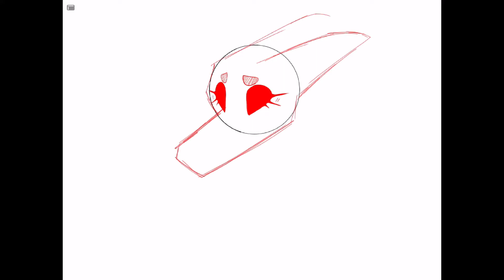Spoopy Month PFP! // Speedpaint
It’s finally spoopy season! Yes, I count September 26 to October 31 Halloween. I haven’t really done a description in a while, sorry!
 So for this speed paint I wanted to kinda edit Echo’s Design to make her more spoopy, I was inspired by Blujae’s Dollhouse Without M.A.P for the doll-ish puppet vibe! (Blue is an amazing artist so check ‘em out!) I loved the idea so here it is! I don’t you have much else to say other then I’ll be drawing Spix and Geode as Halloween-ish peeps soon! K I’m getting to lazy to wright anything more so bye.

- Echo